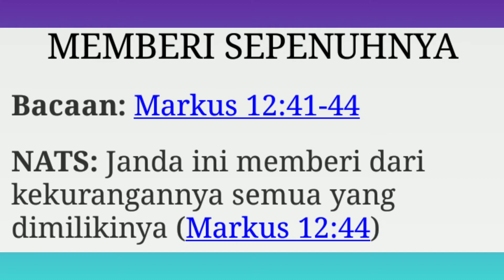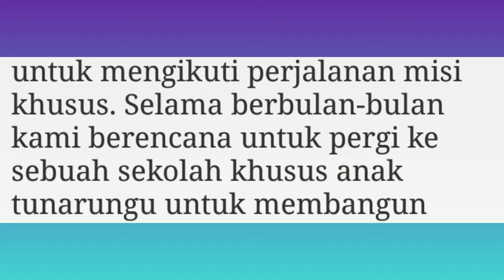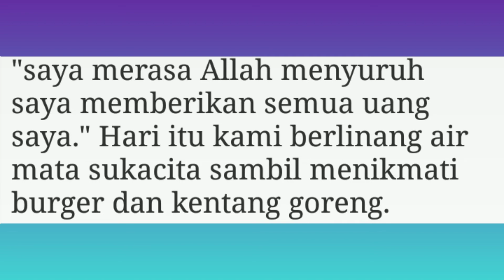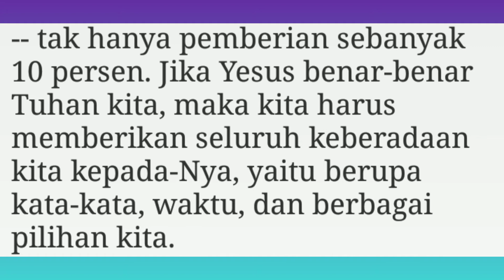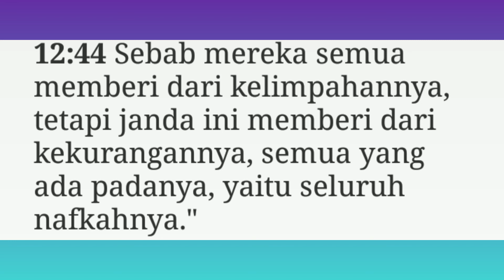MEMBERI SEPENUHNYA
Renungan Harian
Judul :

NATS:
Janda ini memberi dari kekurangannya semua yang dimilikinya (Markus 12 : 44)